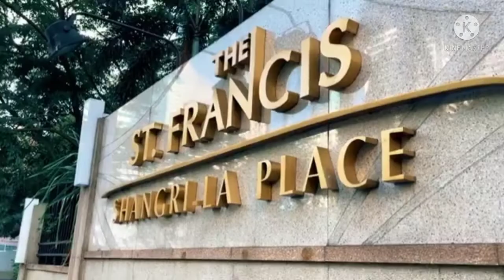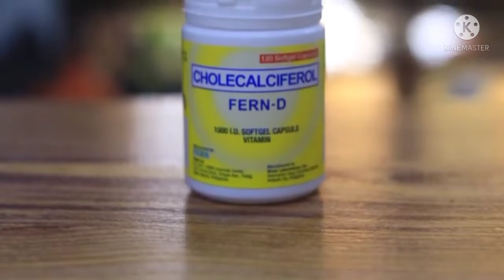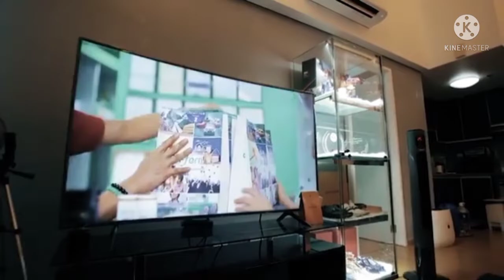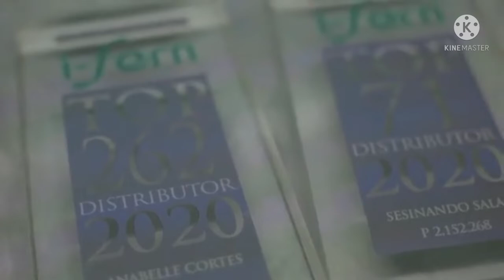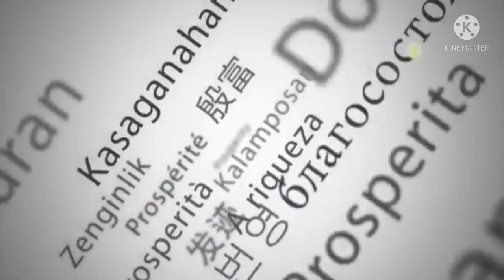U-BE$ TV | PUBLIC SCHOOL TEACHER AND A JANITOR TURN TO MULTIMILLIONAIRE !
U-BE$ TV | PUBLIC SCHOOL TEACHER AND A JANITOR TURN TO MULTIMILLIONAIRE IN IFERN!

This Video was taken and recorded with  Upline Shan Salas and Upline Anabele  Salas as they shared their success journey here in ifern business.

pandemic,
pandemic movie,
pandemic effect belo,
pandemic song,
pandemic girl,
pandemic trailer,
covid19
 pandemic effect
pandemic part 2,
pandemic concert,
 pandemic effect
ifern,
ifern products,
infernal rba,
ifern testimony,
ifern ndo,
ifern rba 2021,
parademic income
online
trending
success story
fern d
fern active
milkca
aurora products
aurora lotion
aurora eye cream
aurora serum
ifern coffee
fern flex
RBA
sizzle
event
testimonies
pay out
tseke
ndo
training
ndo
skills
attitude
ifern journey
testimonies
pay out
tseke
ndo
training
ndo
skills
attitude
pregnancy testimonies
pcos
cure cancer
kill cancer cell
ifern journey
Our Products

GMANetworkGMANetwork
DonnalynDonnalyn
WowowinWowowin
fliptopbattlesfliptopbattles
SuperbLyricsSuperbLyrics
TinoKidsTVTinoKidsTV
TukomiTukomi
angelicajaneyapangelicajaneyap
ClarkTVClarkTV
MechanicZMechanic
FEATRFEATR
iWantTFCiWantTFC
Vividplays ChannelVividplays Channel
ElginElgin
EmmanNimedezTVEmmanNimedezTV
Wil DasovichWil Dasovich
LIVELOVEPARTY.TVLIVELOVEPARTY.TV
Kristian PHKristian PH
News5EverywhereNews5Everywhere
YowYow
KaalamanKaalaman
iNSECTiONiNSECTiON
Ben&BenBen&Ben
CoversPHCoversPH
SachznaSachzna
Shaina DennizShaina Denniz
FavisoFaviso